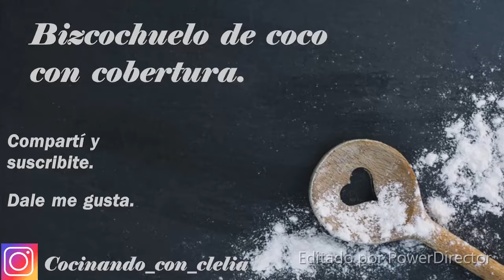Bizcochuelo de coco con cobertura de coco.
Bernardo de Irigoyen-Misiones- Argentina.
También pueden seguirme en mi instagram: @cocinando_con_clelia
Espero que les guste, es una receta muy fácil y riquísimo.